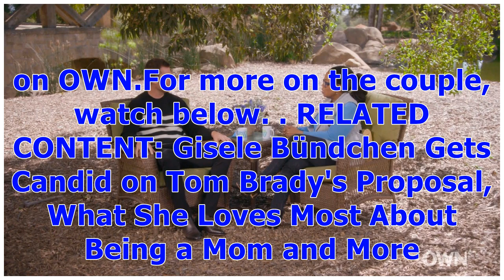°Tom Brady On the Best Part of Being Married to Gisele Bündchen | Entertainment Tonight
Now Playing After 11 years and two kids together, Tom Brady is still Gisele Bündchen's No. 1 fan. The 40-year-old New England Patriots quarterback sits down with Oprah Winfrey for an intimate Super Soul Sunday interview, opening up about his career and marriage to the Brazilian supermodel."What's your favorite part of being a husband," Winfrey asks the athlete."I just love having to come home to someone that engages me every night. She makes me laugh," Brady expresses. "She flies in the sky and ...